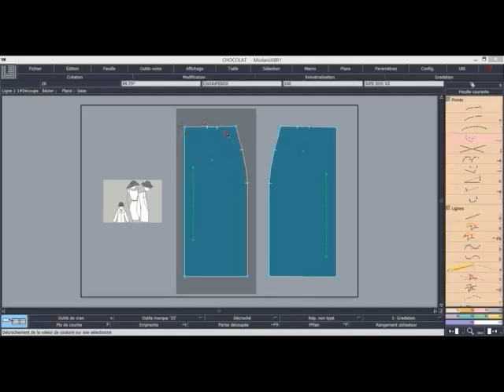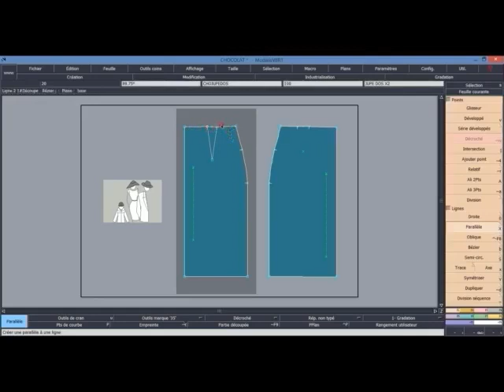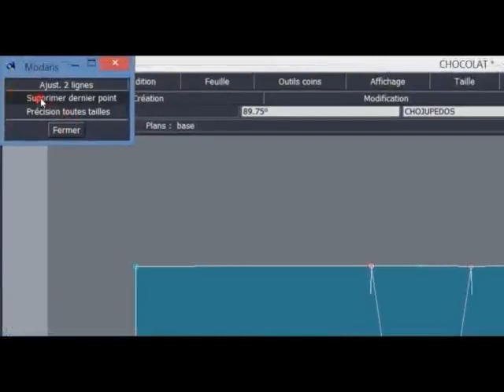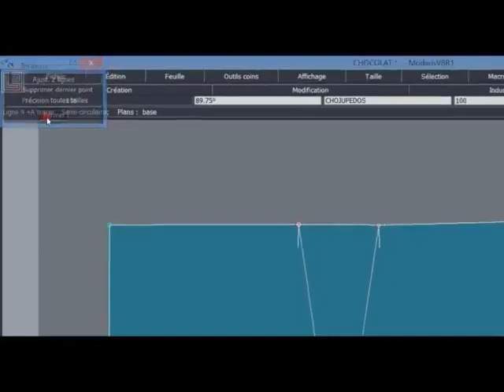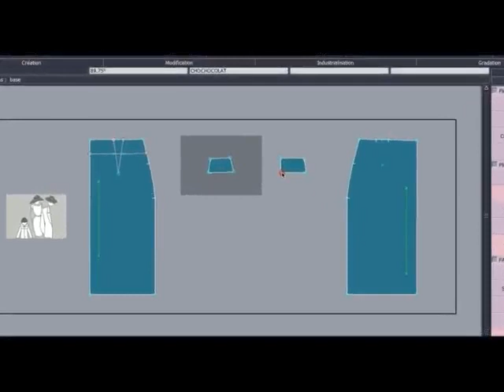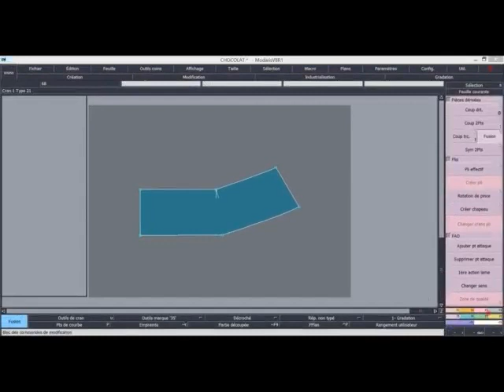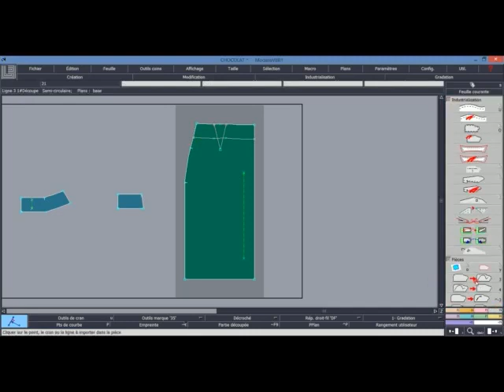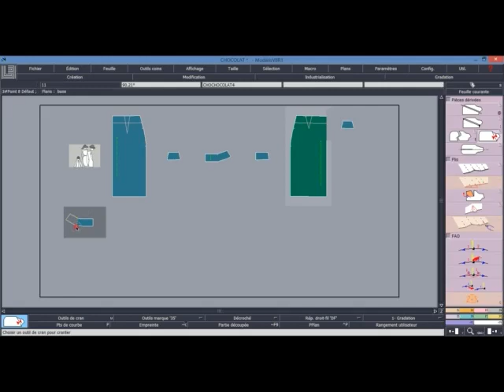Conception d'un enforme taille, sans pince, pour jupe, en CAO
Avec le logiciel Modaris, conception des "enformes" taille dos et devant: Construction d'une parallèle à la ligne de taille; extraction sans la pince de taille; fusion des deux parties composant l'enforme; construction du droit fil.